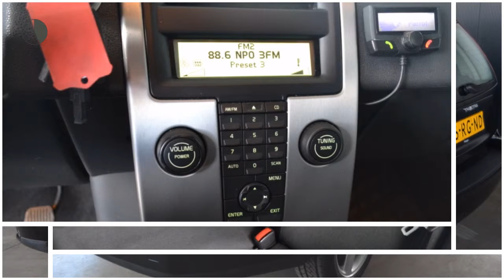Volvo V50 1.6D MOMENTUM Airco ECC Cruise control 17'' Licht metaal Inruil mogelijk